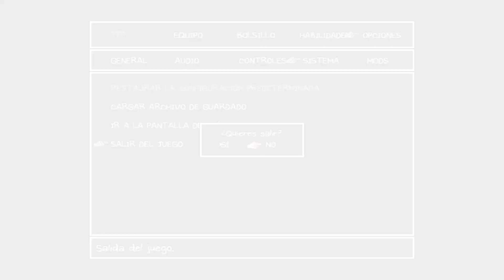LA SALA DE LA NOSTALGIA | OMORI | #10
Esto se pone interesante gente.

No olvides utilizar mi link de Instant Gaming a la hora de realizar tus compras invertidas en videojuegos, eso me seria de mucha ayuda puedes encontrar videojuegos con hasta incluso más del 50% de descuento:

ID de EA App: MK8deluxe
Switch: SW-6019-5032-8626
Xbox Live: BonnieFazGammer7
Corazón de Melón: KellyYT288
Eldarya: KellyELD

En Corazón de Melón soy ruta Kentin y Rayan, y en Eldarya soy ruta Valkyon y Lance en la nueva era (si, soy bien traidor).

Ya tengo una computadora decente.

Mis consolas favoritas son: La Wii U, Switch, Gamecube, Wii, Xbox One, Las consolas portátiles de Nintendo (mucho Nintendo) y por supuesto PC.

Edito con CapCut y Wondershare Filmora (solo hago miniaturas de momento)
Capturadora: HDMI Video Capture (capturadora china)

Reglas e información:

Comentarios spamers serán borrados al igual que los comentarios malos que realmente lleguen a ofender, así como insultos hacia mi persona o algún otro usuario, comentarios homofóbicos, machistas, hembristas, racistas, etc., si se trata de verdaderas criticas constructivas no serán borradas, ni tampoco comentarios que se nota que están bromeando (como chistes de humor negro).

No tengo horario fijo para el canal así que subiré un poco al azar o lo que haga falta subir.

No tengo fecha para subir vídeos así que subiré cuando pueda y quiera, aunque tampoco voy a dejarlos sin vídeo durante un mes.

Omori gameplay en español
juegos rpg para pc
omori en español
omori
omori rpg
omori gameplay español
omori sweetheart

Content especially aimed at teenagers.